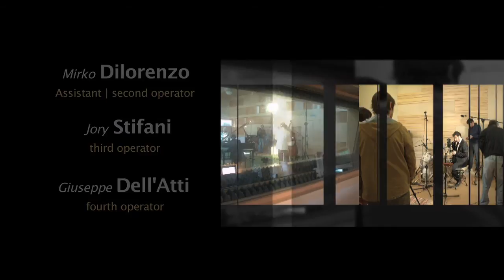CLAUDE BOLLING "JAZZY" (Mogavero, De Giorgi, De Marianis, Rielli)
Claude Bolling (1930)
"JAZZY"

from "Suite N°2 for Flute & Jazz Piano Trio"

Andrea Mogavero, Flute
Valerio De Giorgi, Piano
Antonio De Marianis, Drums
Stefano Rielli, String Bass

Davide Faggiano, Director of Photography and Editing
Stefano Manca, Sound Engineer

Mirko Dilorenzo, Assistant/second operator
Jory Stifani, third operator
Giuseppe Dell'Atti, fourth operator

Lilian William, Make-up Artist
Davide Dinoi, Backstage Photos

MGA Productions ©

Tutti i diritti sono riservati! E' vietata la riproduzione anche parziale dei contenuti senza espressa autorizzazione.